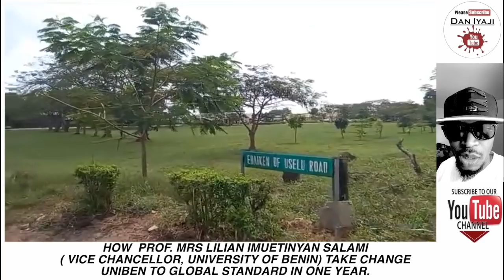HOW PROF MRS LILIAN TAKE CHANGE UNIBEN( UNIVERSITY OF BENIN) TO GLOBAL STANDARD IN ONE YEAR